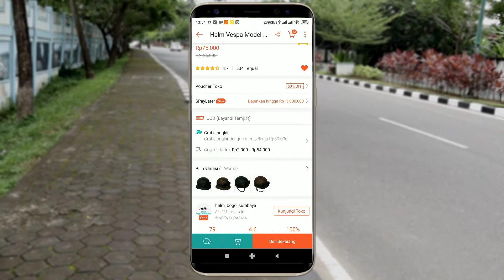Helm Classic Retro Cocok Untuk Vespa & Motor Costum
Helm Classic Retro Cocok Untuk Vespa & Motor Costum. Helm Classic Retro model tentara Jerman di Perang Dunia 2 keren banget.

Gear & Editing:
- Wondershare Filmora 8.7.5 Original License MadeWith Filmora